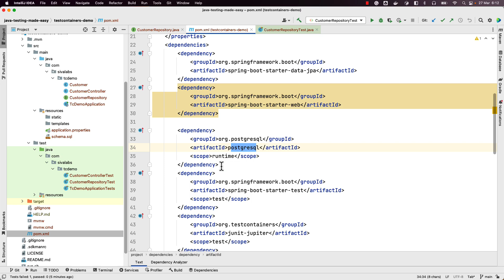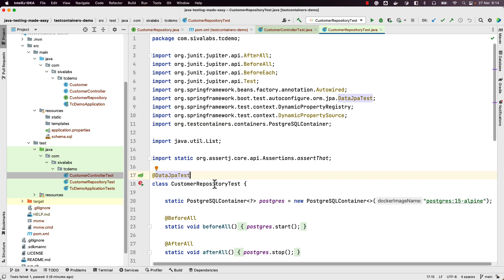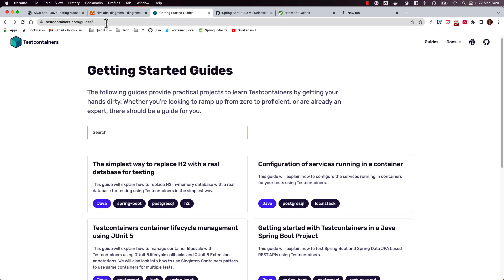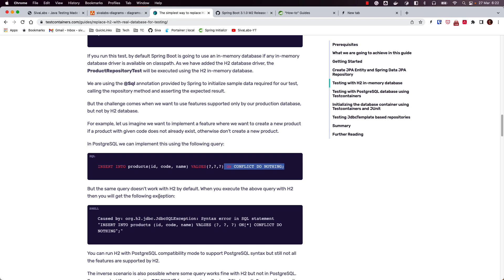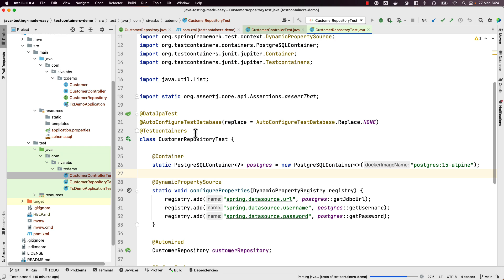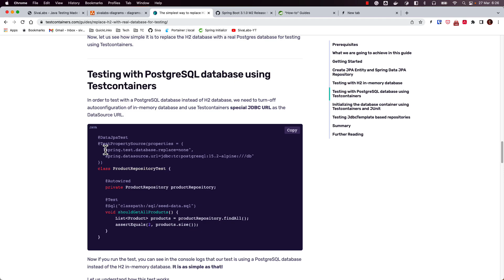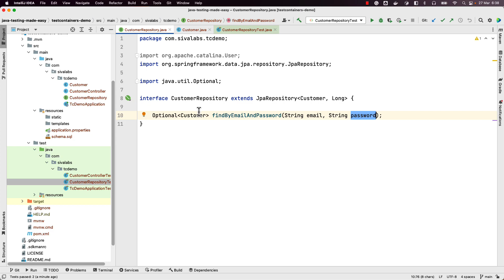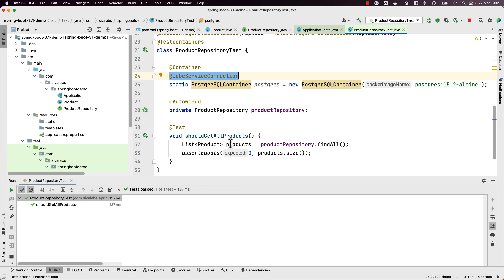Java Testing Made Easy : Testing Database Repositories using Testcontainers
In this video, we will explore how to write database repository tests using Testcontainers.

Timestamps
00:00 Introduction to Testing Database Repositories
02:07 Testing Spring Data JPA Repository using @DataJpaTest
07:38 Understanding why testing with in-memory databases is a bad approach
11:59 Using Testcontainers special JDBC URL
17:02 Exploring Spring Boot's new Testcontainers Integration support